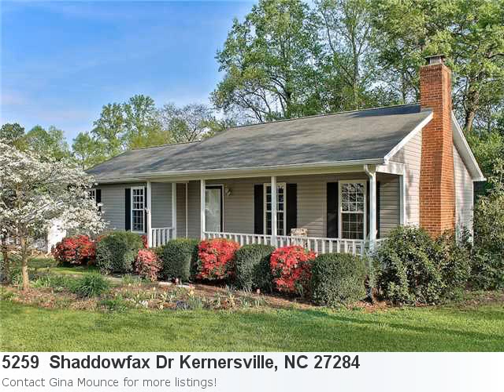Stop Looking! I Have A New Excellent Home Listing Fresh On T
Hey! Check Out This Nice New Listing: Property Details For: 5259 Shaddowfax Dr Kernersville, NC 27284Type: Single FamilyPrice: $134,900 Bedrooms: 3 Here is some additional information about 5259 Shaddowfax Dr Kernersville NC: See full detail for Listing: 5621267 Here is what Trulia.com has to say about the area: Kernersville Market Stats: There are 160 three bedroom properties available with an average listing price of $165,752. Overall the average listing price in Kernersville is $208,894. Open House - Sunday, February 10th From 2:00 -4:00 - - - - - - - Newly Renovated With Beautifully Detailed Crown Moldings And Chair Railings. Updates Incl: New Vinyl Siding, New Energy Efficient Windows, New Bedroom Carpeting, New Kitchen Linoleum, New Kitchen Countertop, New Laminate Flooring In Foyer And Hallway, New Light Fixtures In Hall, Foyer, And Both Bathrooms, Updated Kitchen Appliances. Freshly Painted And Ready For You To Move In. Established Lawn And Landscaping.